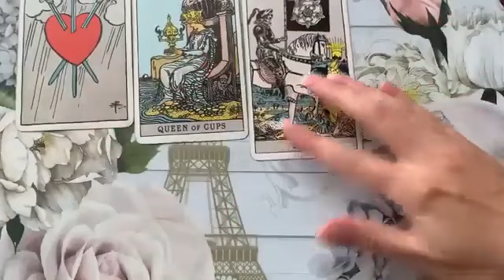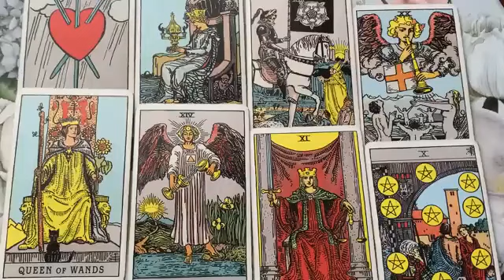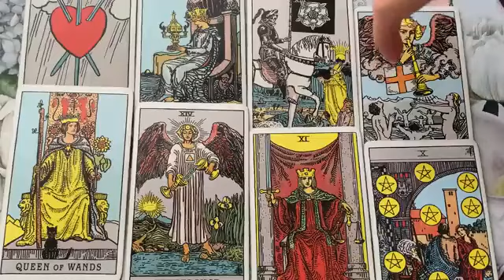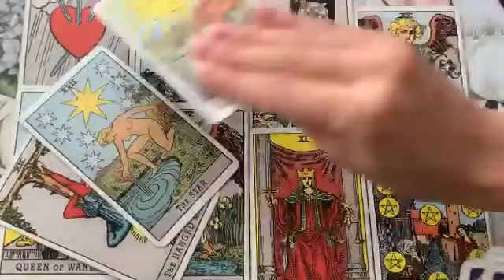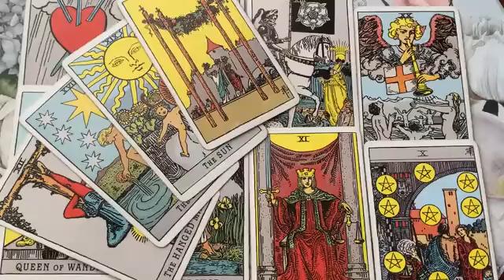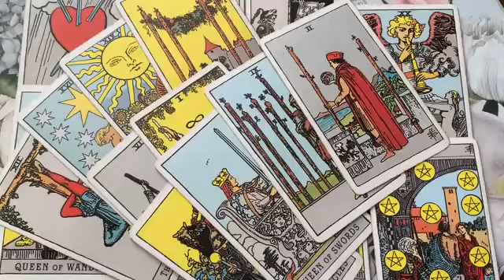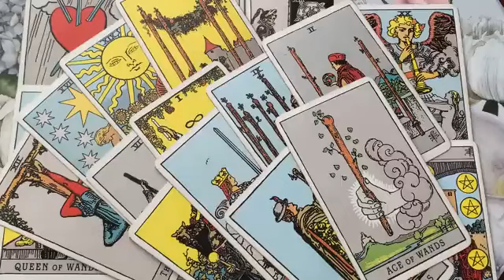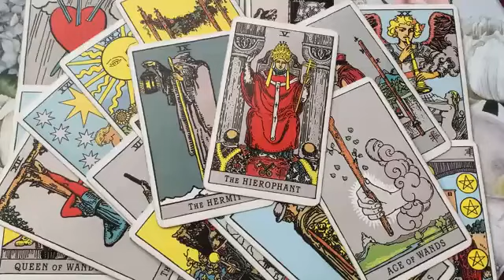SAGITTARIUS 💘 THE BIGGEST WEEK EVER FOR YOU! WOW! 🔥✨30-5 NOVEMBER 2023 WEEKLY TAROT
🌙 30-5 NOVEMBER 2023 WEEKLY TAROT